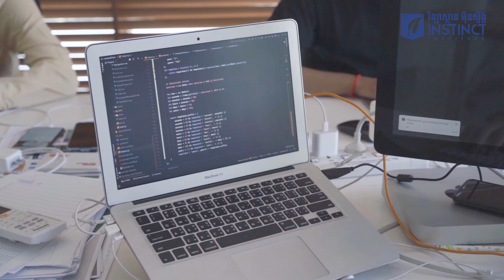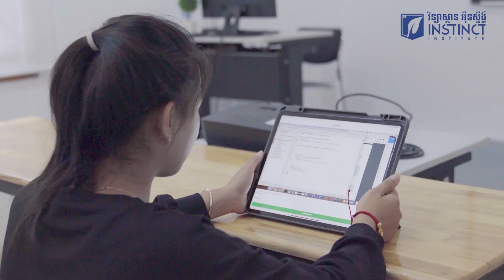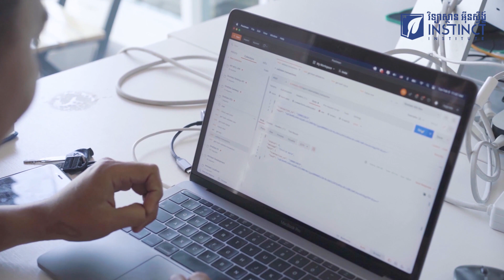ដើម្បីក្លាយទៅជា App Developer តើត្រូវចាប់ផ្ដើមពីចំណុចណា?ដោយ លោកគ្រូ អ៊ំុ សៅកុសល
📣ថ្នាក់ជំនាន់ថ្មីចាប់បើកទទួលចុះឈ្មោះហើយ!

🎉រួសរាន់ឡើង មកចុះឈ្មោះឥលូវនេះដើម្បីទទួលបានការបញ្ចុះតម្លៃពិសេស!

☎️សម្រាប់ព័ត៌មានបន្ថែមសូមទាក់ទងមកកាន់ផេកផ្ទាល់ ឬលេខ៖
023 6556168/ 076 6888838 ឬ chat មកកាន់ Telegram ខាងក្រោម